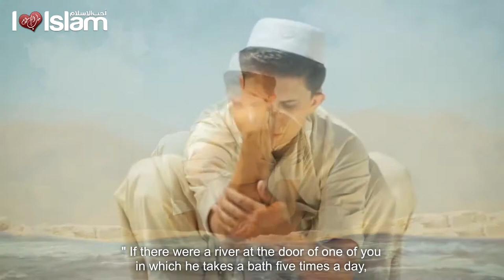Wash Your Sins With The Prayer - Talash Peace